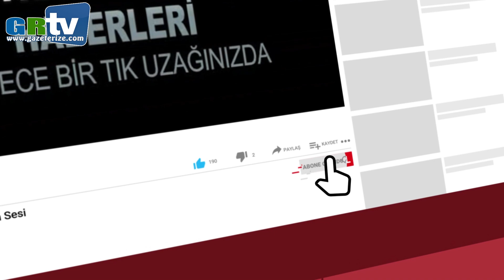Çaykur Rizespor, yeni sezon formalarını tanıttı